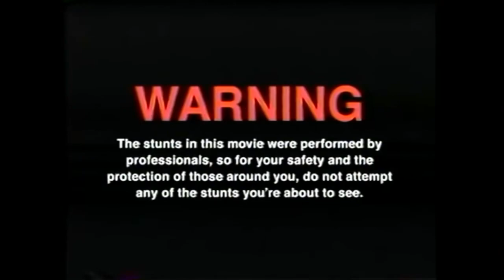Wir testen die KOREA MAß mit KLARER (Kultgetränk der 70er Jahre) (feat Hannes)